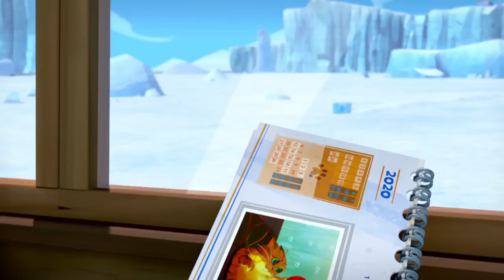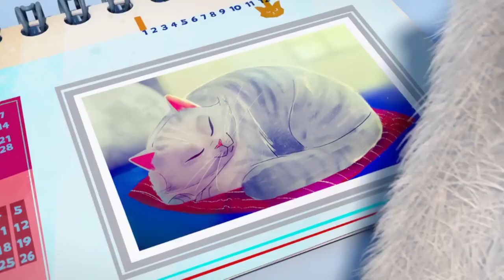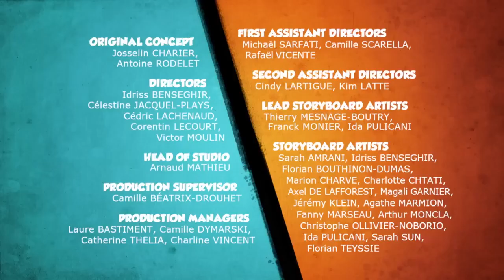grizzy and the lemmings R.I.P wild racoon sad endings episode 161